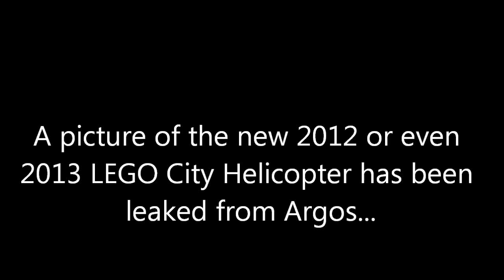LEGO City 2012 or 2013 Helicopter set no. 4473 leaked?